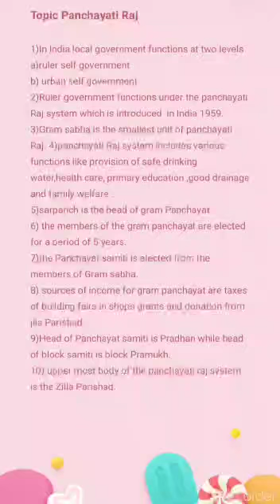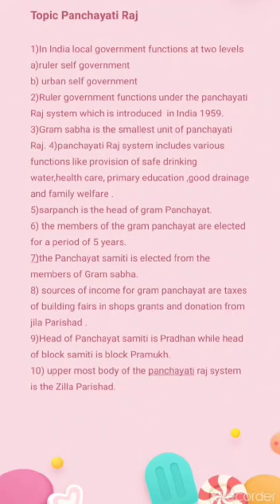Ncert class 6 panchayati raj social and political life ncert